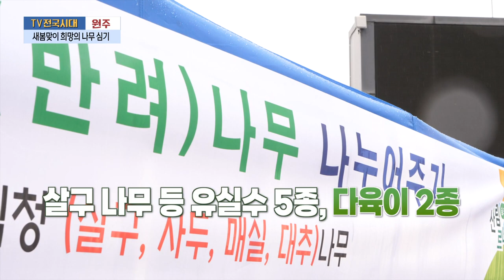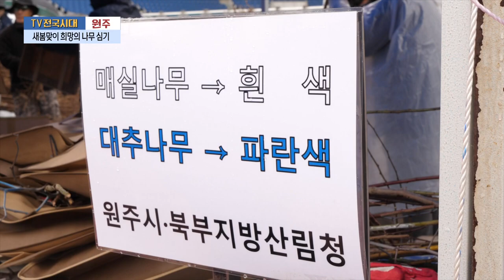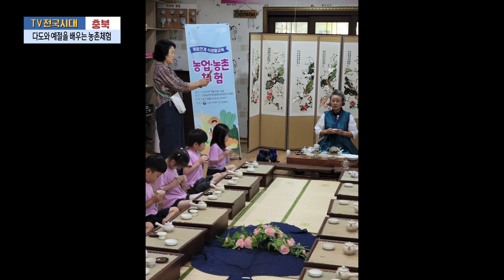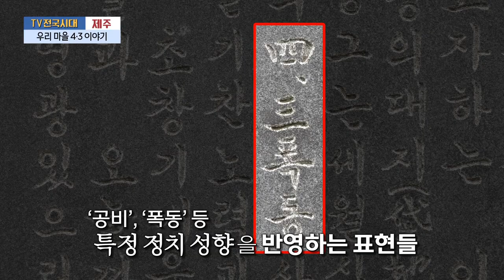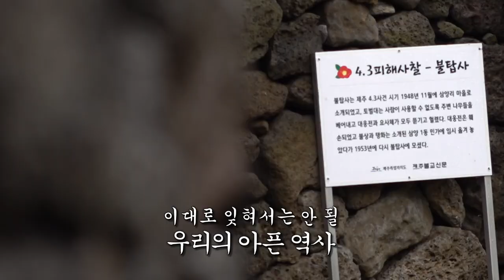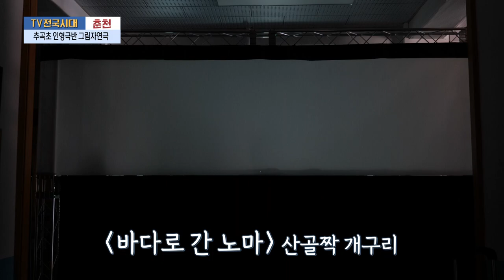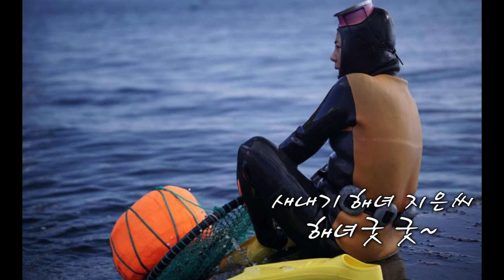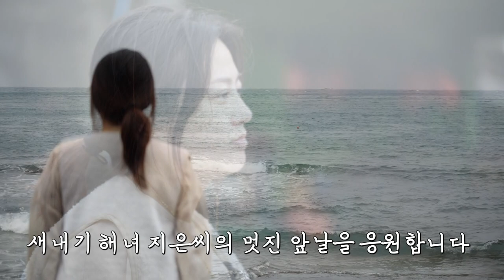[TV전국시대] 4월11일(목) 전체방송 다시보기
4월11일(목)

원주-새봄맞이 희망의 나무 심기
충북-다도와 예절을 배우는 농촌체험
제주-우리마을 4.3이야기
춘천-추곡초 인형극반 그림자연극
제주-새내기 해녀 지은씨